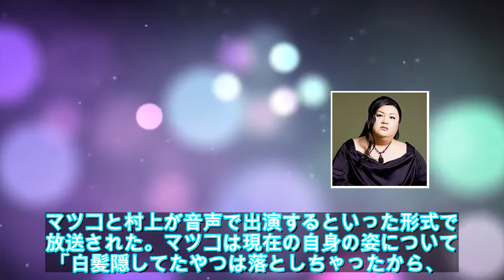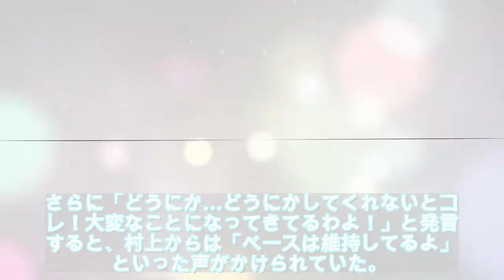【緊急ニュース】 - 2020年04月16日 マツコ・デラックスが美容室通えず「白髪だらけよ」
芸能総合,マツコ・デラックス,新型コロナウイルス,新型肺炎,ニュース,